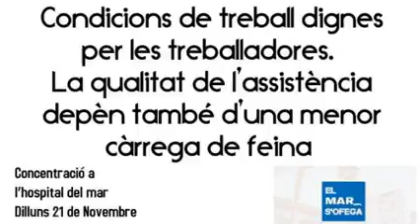Acampada Mar : Concentració 21 Hospital del Mar 11 hores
Concentració foraprivadadelapublica : per un estatuts que no permetin activitat privada, condicions de treball dignes, no derivacions ni externalitzacions, només de 24 hores urgencies